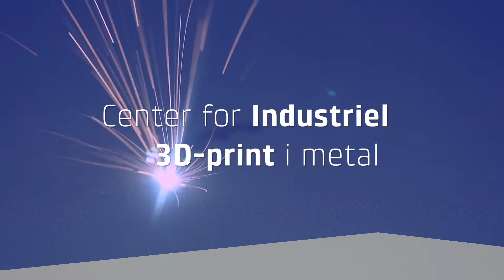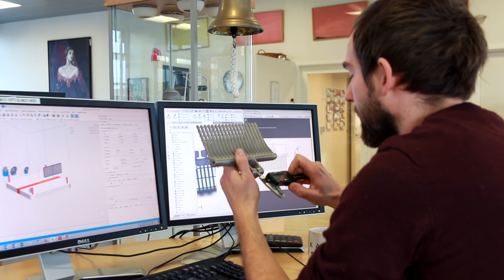Center for Industriel 3D-print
Danmarks eneste Center for Industriel 3D-print med komplet produktionslinje til udvikling og print-produktion. Her tilbyder vi 3D-print i metal- og plastmaterialer til virksomheder og private, og vores kursustilbud kan hjælpe dig med opkvalificering. Vi har 30 års erfaring med teknologien - fra udvikling af prototyper til brug af 3D-print som en integreret del af produktionskæden. Kontakt os og hør, hvordan vi kan hjælpe dig og din virksomhed.